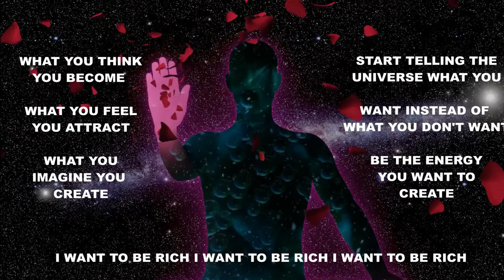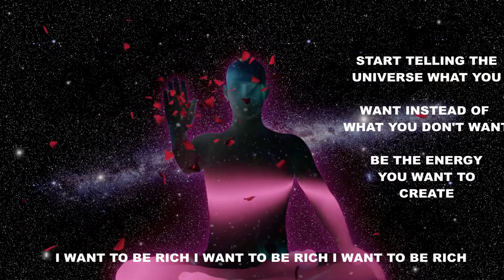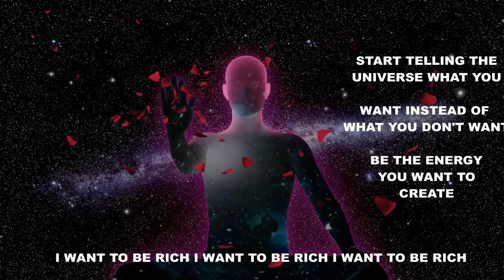No Copyright Background Music free to use | EVOLUTION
Hey Fam,

I want to create something awesome, join me on my journey

Featuring an epic symphonic orchestra with drums, strings, brass and woodwinds mixed with synthetic instruments, this modern cinematic track is suitable for trailers, video games, showreels, action, sport and epic videos, Youtube, etc.